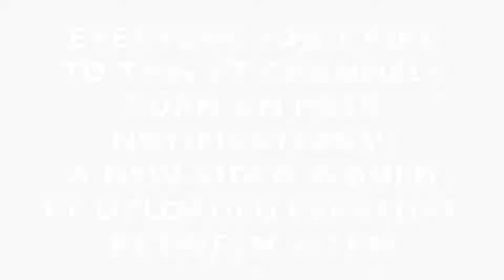DROPPING 100 POINTS IN NBA PHENOM!!(PART 2)